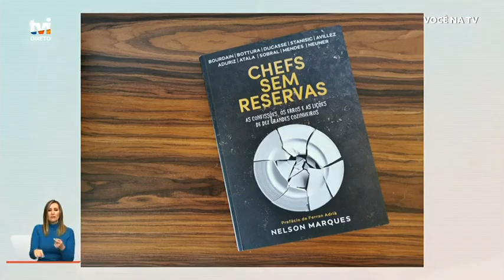O Chef Vítor Sobral já cozinhou para dois Papas - Você na TV!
No «Você na TV!», o Cheg Vítor Sobral revela o que serviu ao Papa Francisco e ao Papa Bento XVI.